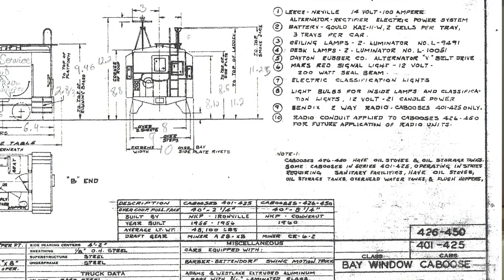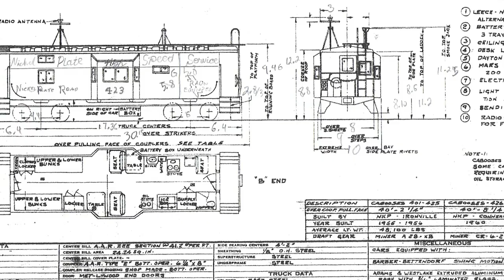Lego Nickel Plate Road Bay Window Caboose MOC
For my 2021 Brick Train Awards entry, I rebuild my very first MOC, a Nickel Plate Road bay window caboose. This video is a part of my contest submission, photos can be viewed on my Flickr here: